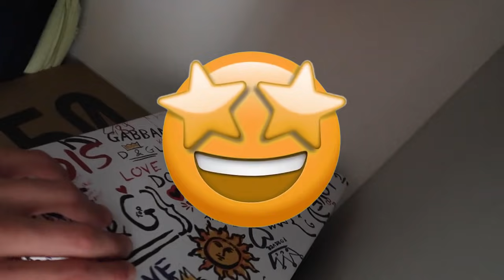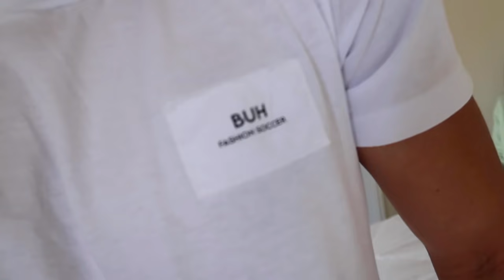MINHA FAMÍLIA VOLTOU!!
Galera se liga em quem chegou em Sorocaba. Minha família está de volta!!

*NEWW!!